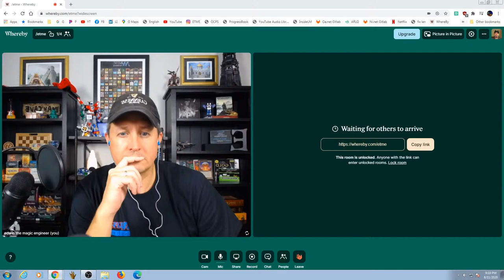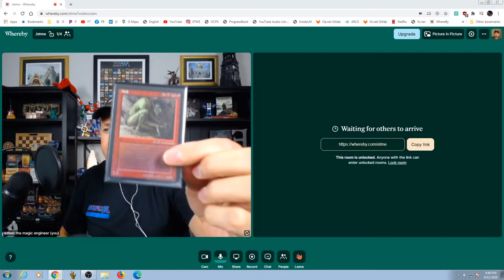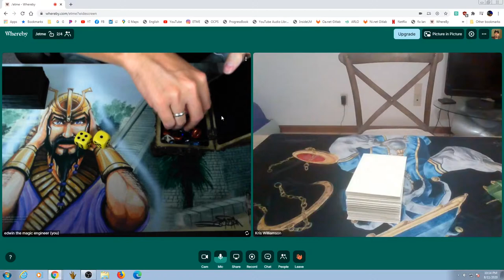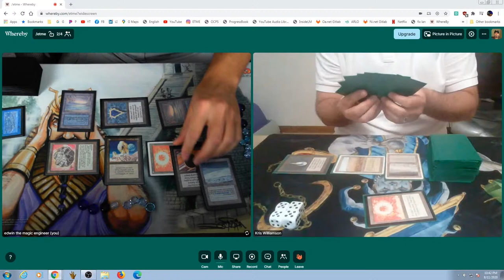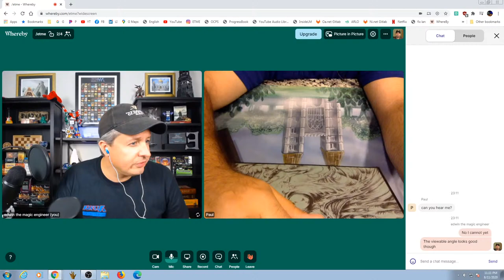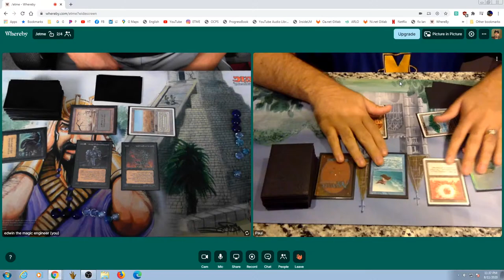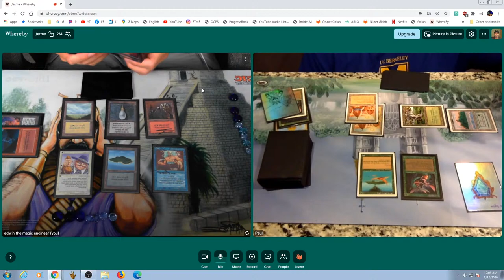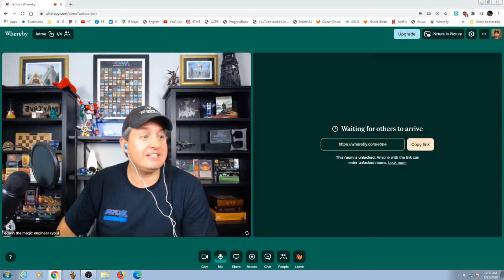Let's play some games! LIVE STREAM!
Come join me for some 93/94 Old School games!

I have several different decks I can play depending on your skill level and card pool.  Proxies are welcome!